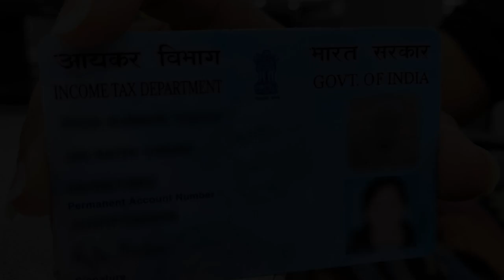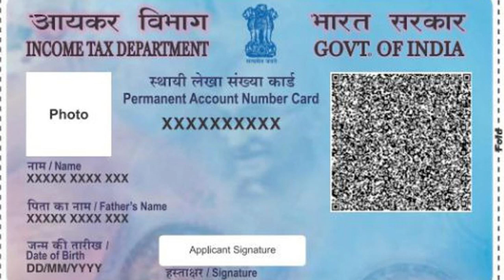अगर खो गया है PAN Cardतो ऐसे कर सकते हैं दोबारा अप्लाई, Latest News, Opinion, Viral stories in Hindi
If you have lost a PAN card, you can apply again in this way, know the easy way here

Nowadays, PAN card is a very important document for the bank or for other important tasks. Many times when we go in a hurry or due to carelessness, the PAN card gets lost, after which many of our work gets stuck. But do you know how to get a new PAN card if the PAN card is lost. If you do not know, then today we will tell you how to apply for PAN card and what is its fee.

Apply this way to get a PAN card

First of all type Pan card reprint on Google.

After this, click on NSDL website.

After doing so, you will be asked for some detail. Here, you have to fill PAN, Aadhar Number and Date of Birth.

After this you can also leave the GSTN number and T and C have to be accepted.

Now enter the captcha code in it and click submit.

After clicking submit, a new window will open in front of you, in which all your details will be given.

Here you can confirm your address and PIN code where your new PAN card will come.

After address verification you have to get OTP. You can get an OTP phone number or via email.

Now you have to click on generate OTP. After doing this, an OTP will come on your phone.

After entering OTP, you have to pay 50 rupees. For this, many options will come in front of you, such as Credit Card, Debit Card, UPI.

After this, you have to complete the payment process. For this, you have to submit the requested details.

After payment, you will be redirected back to the PAN website. Here you have to click on Continue.

Here you have to click on generate and print to take the slip. After doing this your slip will be generated. If you want, you can take a print of it or you can also save it in your phone.